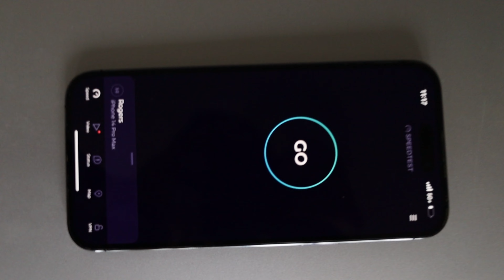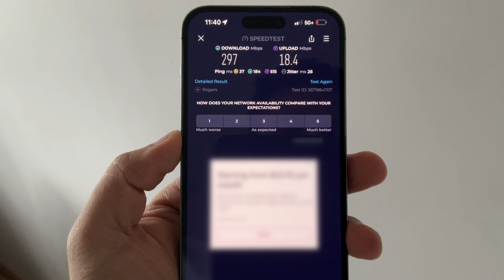5G+ Speed test in google pixel 6a vs iPhone 14 pro.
google pixel 6a 5g speed test vs iPhone 14 pro 5g speed test